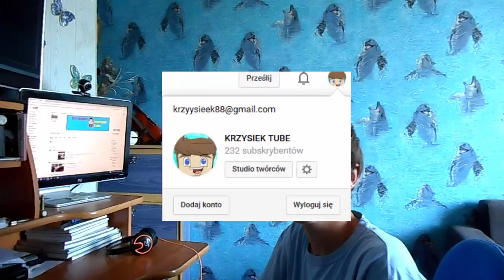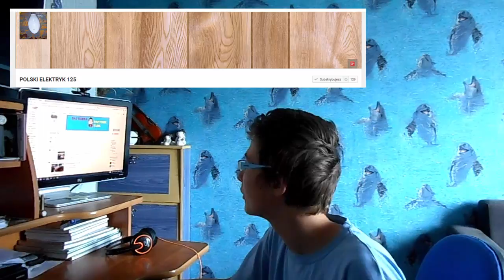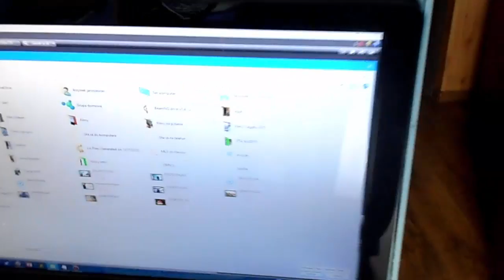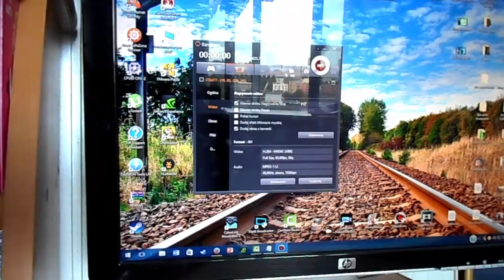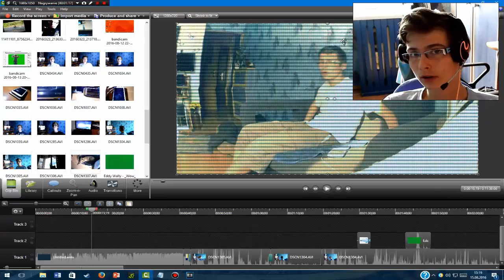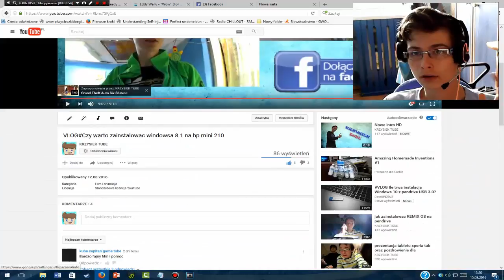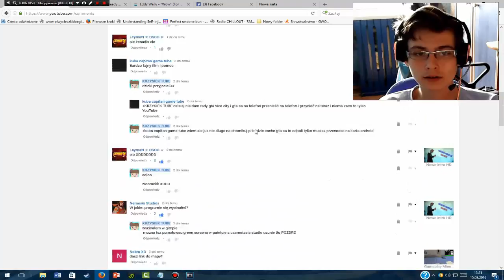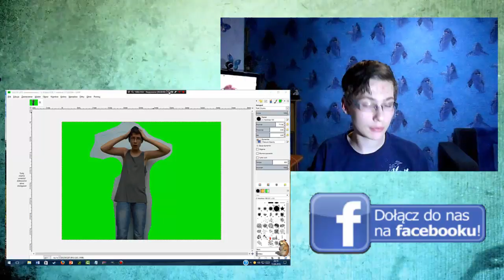VLOG#Special 230 subów plus moja działka